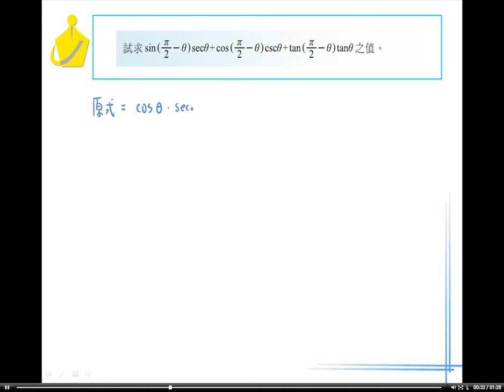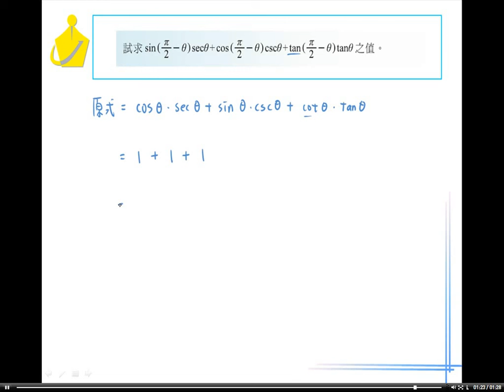職校數學BI林版第二章2－2 3習題8